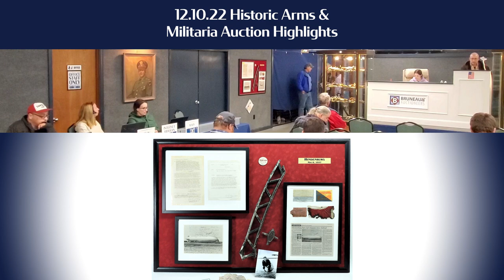12.10.22 Lot 155 Militaria Auction Highlights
Our ninth highlight from our December 10th, 2022 Historic Arms & Militaria Auction with Joel Bohy!

Lot 155: Hindenburg Disaster Artifacts (Germany/United States, C. 1937) with Framed artifacts from the Hindenburg picked up by Paul M. Rose, a member of the ground crew at Lakehurst, New Jersey on May 6, 1937, consisting of a large piece of the super structure, a joint of the structure, a piece of the skin, a piece of the scorched German flag, a burned mail service tag marked to Joseph Spah, a Vaudeville performer whose stage name was Ben Dova and was accused by the commander of the Hindenburg of planting a bomb on the ship, a partially burned letter and stamped envelope on Hindenburg stationary dated May 5, 1937, to Mrs. Irene Osbun, wife of passenger Clifford L. Osbun who survived the crash, burned postcards and stamps, a Lakehurst Naval Air Station picnic card dated June 29, 1935, Rose's 1937 Lakehurst ground crew badge, a letter of commendation to Paul Rose from Lakehurst base commander Charles E. Rosendahl, one with thanks from Rosendahl and German officials including Hermann Goering, an image of the Hindenburg signed by twenty of the surviving crew members, a 1973 newspaper article about the disaster, and a 2013 article about the disaster and artifacts saved by Rose. Note: Paul M. Rose enlisted in the navy on June 13, 1933, and on May 6, 1937, Rose was on the ground crew at Lakehurst Naval Air Station when the Hindenburg disaster happened. Rose served for 30 years of active duty through World War II and Korea.

This piece of military history hammered for $4,250 + BP!

Keep following for more auction highlights from Bruneau & Co. Auctioneers! Our next live Historic Arms & Militaria Auction is Saturday, August 5th. Do you have military antiques to consign for auction?